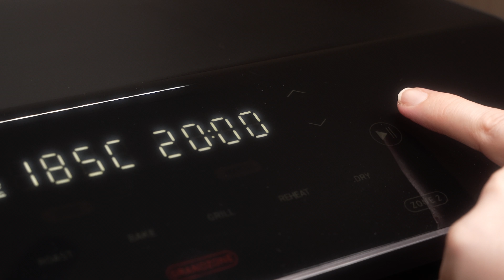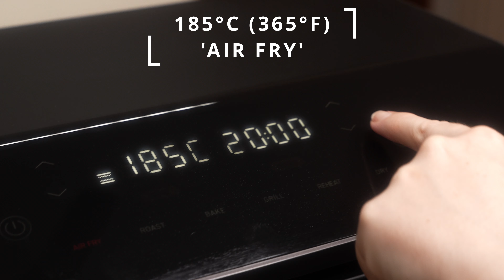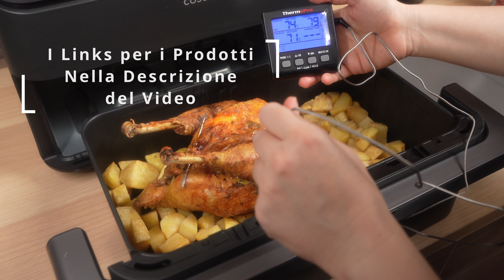Pollo e Patate: Pronto in 40 Minuti! 🍗🥔 con una Friggitrice ad Aria (Cosori Dual Blaze TwinFry)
Pollo e Patate—Pronto in 40 minuti! In questo video, Flavia Diamante ci mostra come utilizzare una friggitrice ad aria (COSORI Dual Blaze TwinFry) per cucinare un pollo intero, aromatizzato con ingredienti italiani, insieme a patate dorate in meno di un’ora. Il risultato? Pollo succoso con la pelle croccante e patate fragranti e croccanti. La ricetta ideale per festeggiare le migliori occasioni!

🌟 Cerchi una friggitrice ad aria per te o per fare un regalo?

★ PIATTO il canale dove il CIBO è il SOLO PROTAGONISTA
Clicca sulla campanella 🔔  per ricevere le notifiche quando pubblichiamo una nuova ricetta.❤️

In questa video ricetta di PIATTO™, ti presentiamo:

Pollo e Patate: Pronto in 40 Minuti!

Le friggitrici ad aria stanno diventando un vero alleato in cucina per molti italiani, e non è difficile capirne il motivo! Questa COSORI cucina i cibi il 65% più velocemente ed è il 45% più efficiente dal punto di vista energetico. È possibile utilizzare molto meno olio per ‘friggere’ i cibi, ottenendo comunque quella caratteristica croccante del fritto.

👉 Vuoi insaporire il pollo come abbiamo fatto noi? Segui la ricetta di Nonna Rita per il Pollo Arrosto al Forno

GLI INGREDIENTI
pollo intero - circa 2 kg
patate gialle - 1 kg
acqua -  circa 370 ml in totale

rosmarino - due bei ciuffi
olive nere - 10+
limone - uno
olio extra vergine d'oliva - q.b.
sale - q.b.
pepe - q.b.

INDICE
0:00 intro
0:13 la friggitrice ad aria COSORI Dual Blaze TwinFry
1:45 come cuocere pollo e patate al meglio

PRODOTTI UTILIZZATI IN QUESTO VIDEO
► COSORI Dual Blaze TwinFry
► ThermoPro TP17 Termometro Cucina Digitale

RACCOMANDATI
► Bosch HBG675BS1 Forno elettrico
► KITCHENAID HEAVY DUTY

CREDITI
PIATTO  - Qualità a tavola! 🍽  😋
⭐️  Ricette testate, riproducibili e chiare! ⭐️  Con PIATTO™ non  sbaglierai mai!

PIATTO™ porta a tavola le migliori ricette della tradizione italiana nonché i più rinomati classici delle varie cucine internazionali in un innovativo formato semplice e piacevole da seguire.

Marketing - Social Media - Branding: Kaniko Limited
Production - Shutter Noir Productions
Distribution - Piatto LLC

Questo video NON è stato sponsorizzato da alcuna persona od azienda.

Il contenuto di questo video ed i suoi diritti sono di proprietà esclusiva di Piatto, LLC. È vietata qualunque riproduzione totale o parziale non autorizzata.

Il link per questo video su YouTube può essere condiviso ed inserito nei social networks nonché in tutti i canali mediatici principali (come web, stampa, TV, cinema etc...).